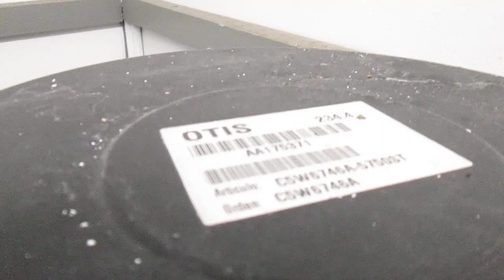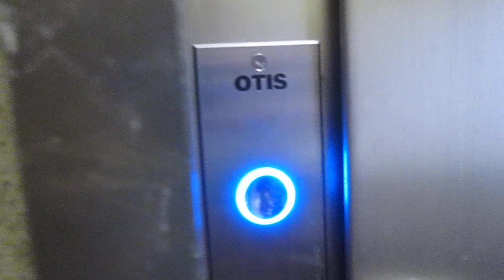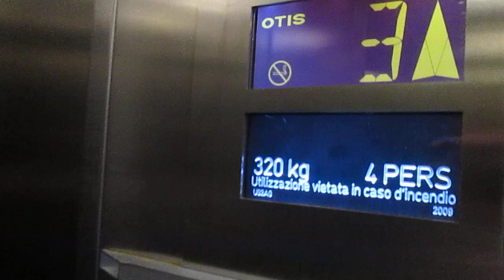Lift Schindler @ hotel "Hotel Touring Chiasso", Piazza Indipendenza 1, Chiasso Switzerland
2303, Matteo Galli, Luigi De Amicis, Andrea Farinelli e agli altri appassionati di ascensori/I dedicated this video at: my big sister Valeria, Paolo, Alex, Daniele, Gregory, Kevin, apbros, Cavallo oscuro, Giuseppe 2303, Matteo Galli, Luigi De Amicis, Andrea Farinelli and at the others lifts fans

Ecco di seguito le caratteristiche tecniche/Following technical informations:
-Marca/Brand: Schindler
-Mod: OTIS (hanno cambiato i pulsanti, quadro di manovra, motore, rifatto la cabina e purtroppo aggiunto le porte di cabina/they have replaced fixtures, controller, machine, rebuild the cab and sadly added inner doors)
-Azionamento/Type: Elettrico, a funi/Traction
-Capacità/Capacity: 320 KG / 4 Pers.
-Piani serviti/Floors served: 4(T,1,2,3)
-Posizione locale macchine/Position of machine room: al 4° piano, raggiungibile con l'altro ascensore/at 4° floor, joinable with the other lift

*Anche in questo caso probabilmente l'anno scritto sul display è sbagliato, ma mi sono dimenticato di chiedere se anche questo è stato modernizzato 3 anni fa/probably also in this case the year written on the display its wrong, but i forgot to ask if this lift its also modernised 3 years ago

Questo è l'ascensore riservato al personale/this is staff only lift